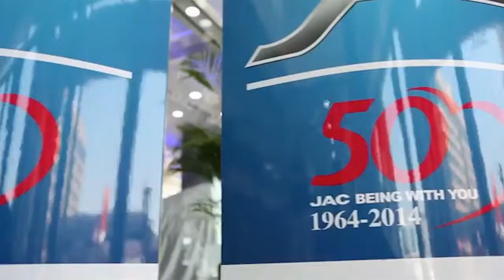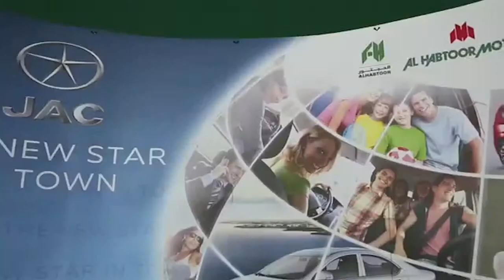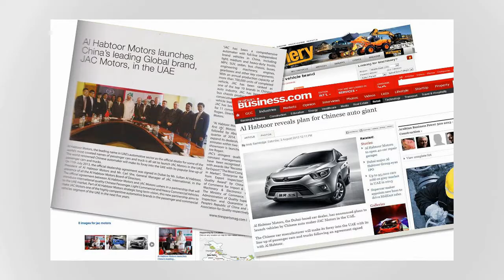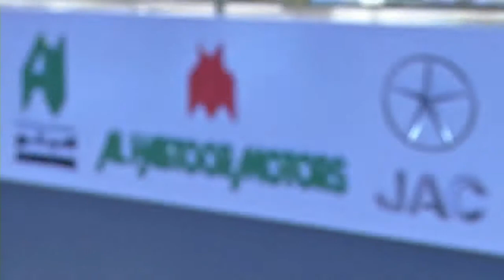Corporate video (marketing activities) for Al Habtoor Motors - JAC